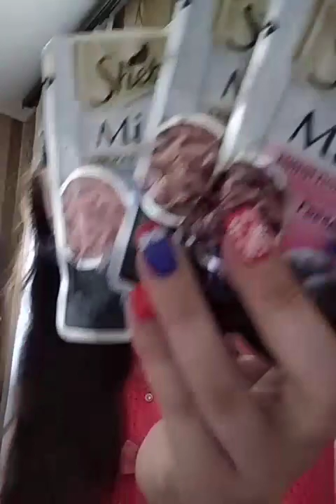Покупки 🛍️ "Шумахер" в супермаркете 🛒😂🤣👍 Спасибо за комплименты 😉